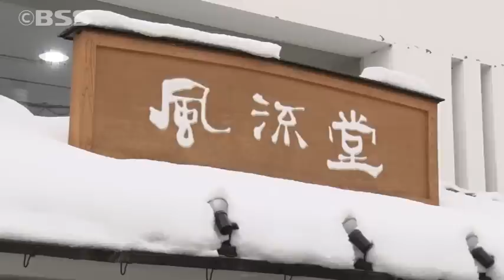冬型強まり再び警報級の大雪のおそれ…「立ち往生」教訓に準備を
一旦ゆるんだ寒波も束の間、28日にかけ再び大雪になる可能性があり、注意が必要です。こうした中、これまでに降った大雪のため、農業や物流への影響が続いています。